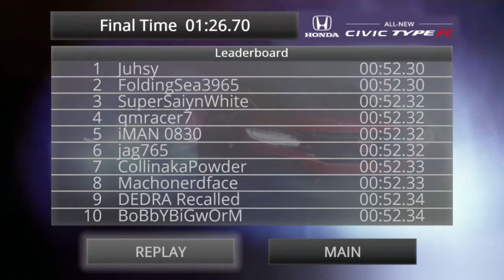HONDA CIVIC TYPE R; MINI GAME!?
IDK I JUST PLAYED IT TO SEE WHAT IT WAS APPARENTLY U CAN WIN A PRIZE IF U BECOME TOP NOTCH ON THE CHART!!!